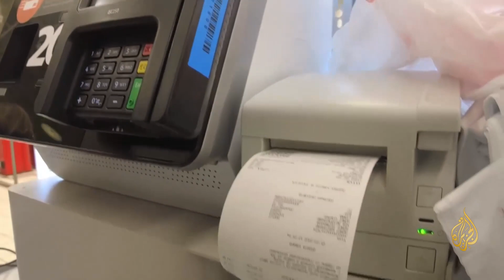العقوبات الاقتصادية رهان الغرب لمواجهة حرب روسيا على أوكرانيا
رغم أن الدول الغربية -ممثلة في الناتو- لم تقرر الانخراط في العمليات العسكرية لمواجهة الحرب الروسية على أوكرانيا، فإنها اختارات العقوبات_الاقتصادية المشددة وسيلة لإجبار موسكو على التراجع عن موقفها في الأزمة التي أدت إلى انفجار الوضع مع أوكرانيا.
غرفة الأخبار الرقمية - شبكة الجزيرة الإعلامية
الجزيرة عربي
الجزيرة العربية